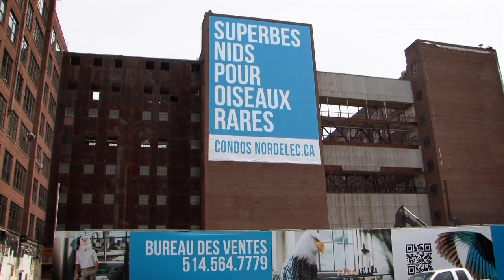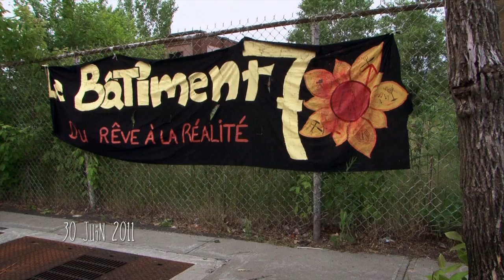Le champs des possibles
Bande-Annonce du film de Ève Lamont.